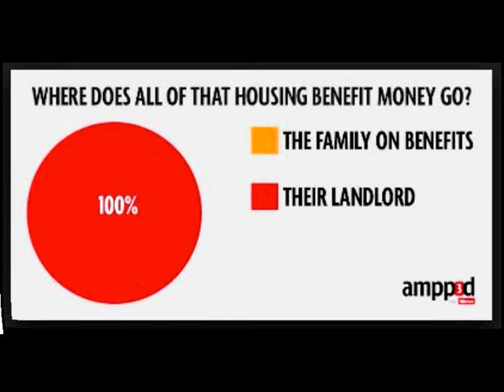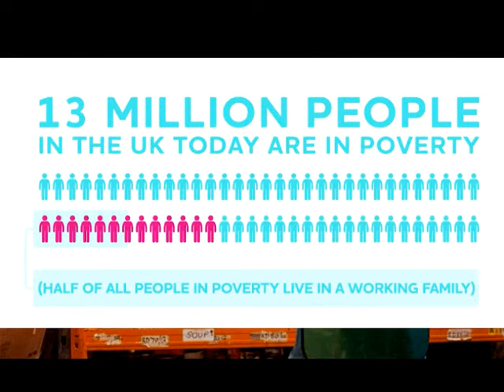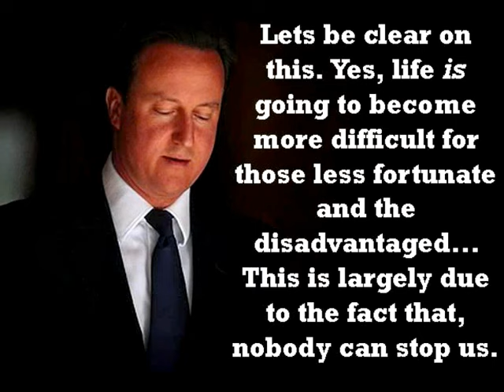Tory Rant ( 2015 )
Yes, Hell is here...the ''cons'' dragging us back to the Victorian era...and moreso.

The CONservative party. IDS & Co.

Nazi, killing, cruel, heartless killer/s.
- But a lot of people never learn and always re-vote them in time and time again
-  causing others, ( including themselves eventually ) dire misery.